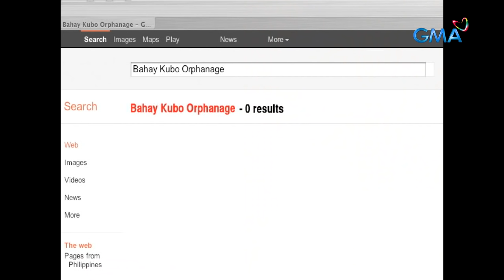Pepito Manaloto: Full Episode 117